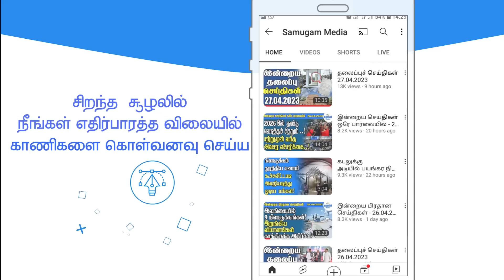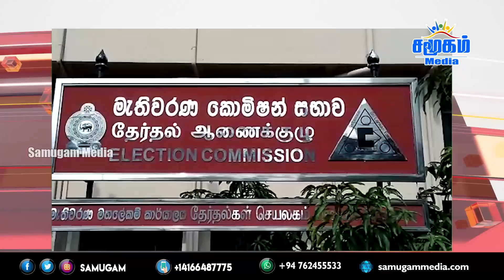தலைப்புச் செய்திகள் - 09.05.2023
காணிகள் விற்பனைக்கு | யாழ்ப்பாண நகர் பகுதியில் | பல வசதிகளுடன்  | Land for Sales in jaffna |  Samugam Market